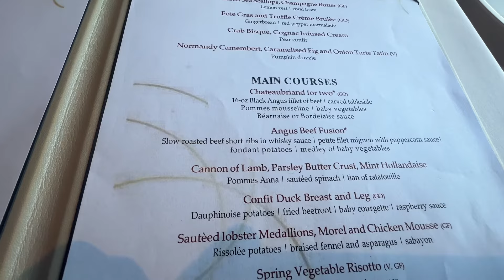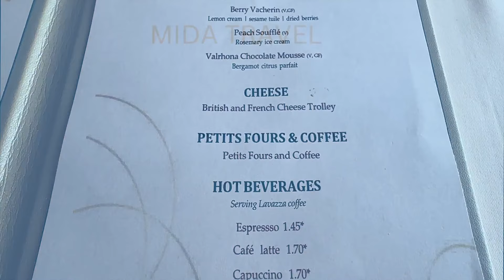The Dining Club on Marella Explorer. Food heaven or food hell?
This vlog is a review of 'The Dining Club' on Marella Explorer. This is a speciality restaurant and when we booked in July 2024 the cost was £38.  Stay watching for lots of examples of the food and also the full menu. We were also entertained by a waiter magician!  Have you eaten here, how did you find it?  Please place in comments below.